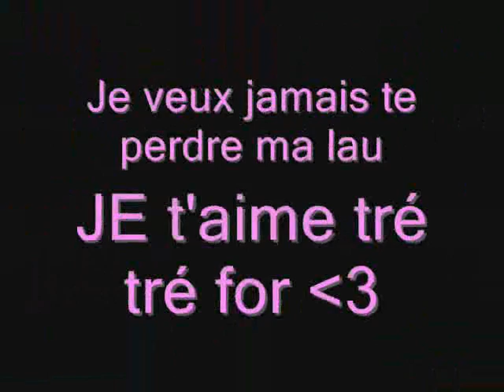gwen lau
lau  je t'aime